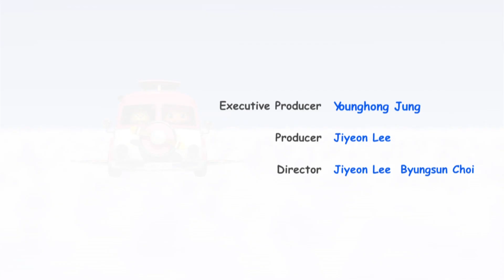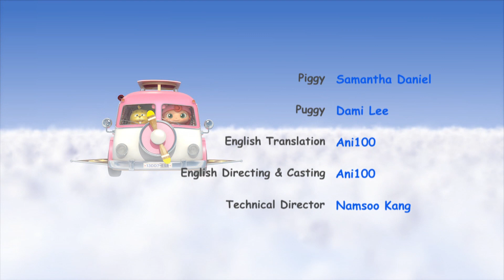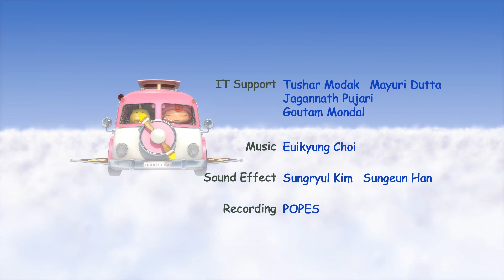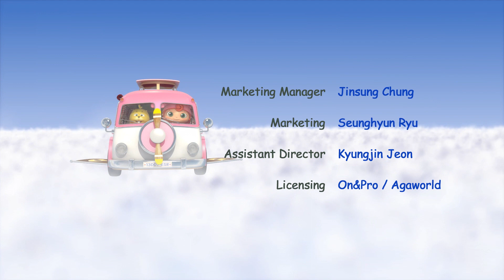Дуда и Дада - Сборник серий - мультфильм про машинки для детей - Серии 16-20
Дуда — маленький кротик. Дада — любопытная девочка. Вместе они познают мир вокруг себя и открывают тайны Неведанного Леса. Дада много путешествует на своем универсальном микроавтобусе по всему свету. Дуда мечтает стать первым в мире кротом-исследователем и путешественником.
1. Серия  -Икота
2. Серия - Хочу стать моделью!
3. Серия - Загадай желание
4. Серия - Герой Неизведанного леса
5. Серия - Фея уборки
Страница на сайте "Карусель" -